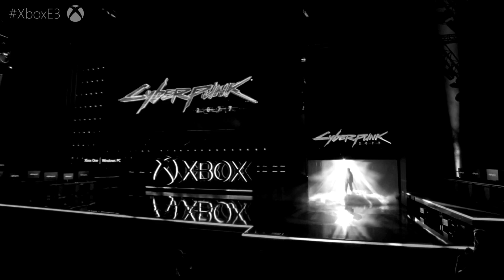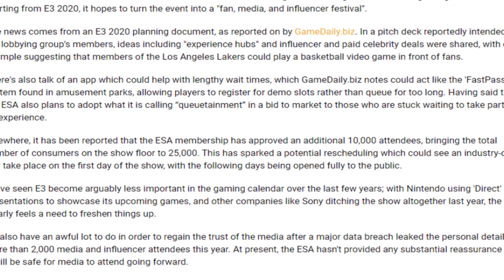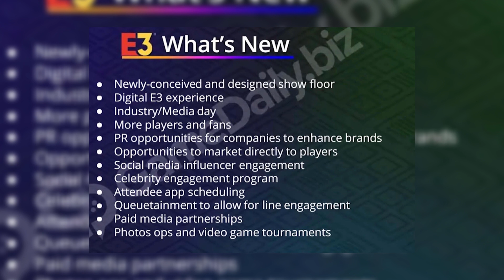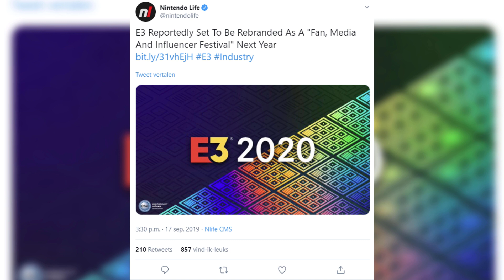E3 is... niet dood?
Uuuhhhhmmm. well shit het is dus in leven!

Avatar door TimDrawsStuff.
Intro/ outro door Julius (TroepLink).
Intro/ outro muziek door Boris (SupahGamer.)

Hyves: Haha lol nee is prank.

TheMattLuigi.